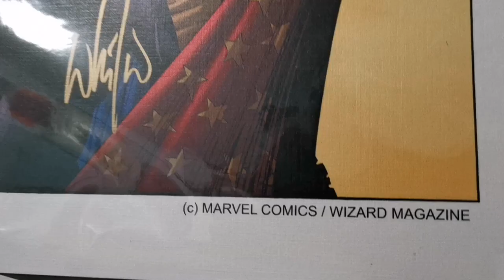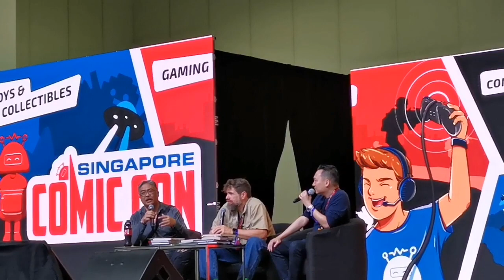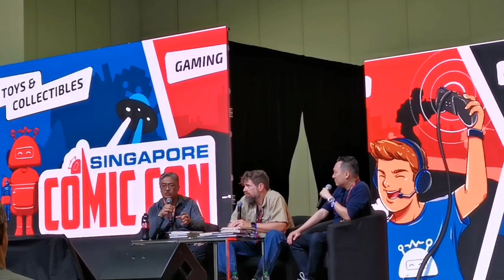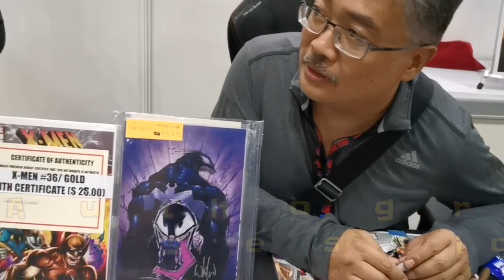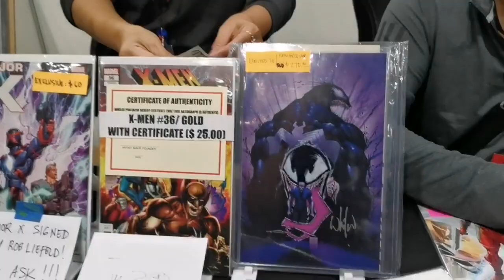Singapore Comic Con 2019 Part 3 | Whilce Portacio: X Marks The Spot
Whilce Portacio: X Marks The Spot
Singapore Comic Con 2019

SGCC2019 invited big names of comic industry and one of them is the legendary Whilce Portacio. A well known artist who created a very popular XMen named Bishop.

He's one of the 7 Artists that co-founded Image Comics. The other artists are Todd McFarlane, Jim Lee, Erik Larsen, Rob Liefeld, Marc Silvestri, and Jim Valentino.